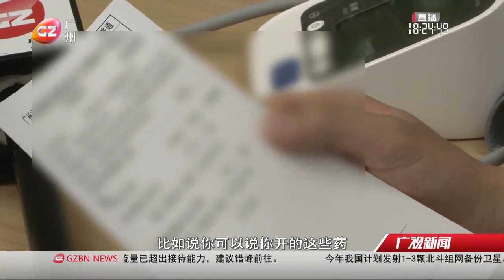社區醫院推「港式服務」 打造金牌全科醫生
黃埔區4家社區衛生服務中心4月26日啟動港式家庭醫生工作室，邀請香港醫生參與社區居民的日常健康管理，培養社區衛生服務中心的全科醫生成為金牌醫生，讓居民享受到港式全科醫療服務。